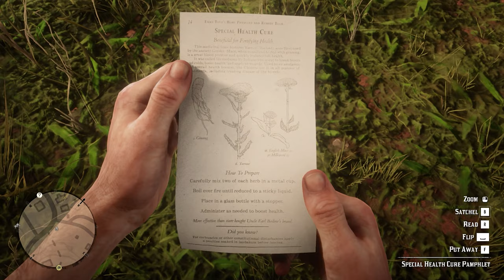[4K] Testing Graphical Issues Fixes & Increased Geometry LOD With Upscaled Items Mod | RDR2 Mod List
Note: I don't play at 4K with RTX 3060 of course I did some upscaling to resolution so my monitor natively has 1080p resolution anyway enjoy all!

Mod List↓
Graphical issues fixes:

About my PC hardwares & Editing Program I use ↓
GPU: ASUS TUF RTX 3060 12 GB VRAM
Motherboard: MSI Mag X570S Torpedo Max
Processor: Ryzen 5800X3D
Ram: Corsair Vengeance LPX 3600 Mhz 32 GB
Liquid Cooler for CPU: Thermaltake TH240 ARGB Snow White Edition
PSU: Xigmatek 750W Shogun 80 PLUS Gold
OS: Windows 10 Pro
Recording Program: Nvidia ShadowPlay
Editing Program: I use Adobe Programs.
For benchmark videos I use: MSI Afterburner & Rivatuner Statistics
For compress video I used: HandBrake
PS: My PC hardwares has little overclock...

You can support to me via clicking to join button if you want↓